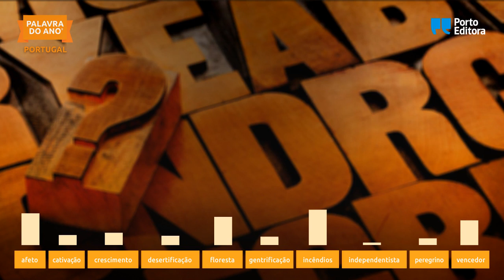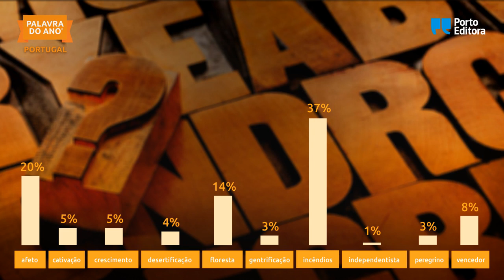INCÊNDIOS é a PALAVRA DO ANO® 2017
Resultados da votação para a PALAVRA DO ANO® 2017